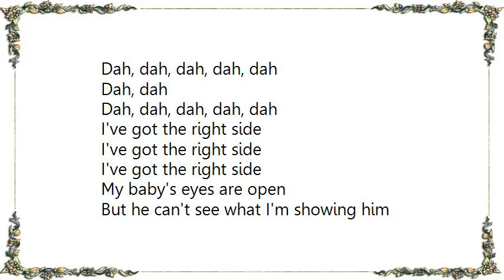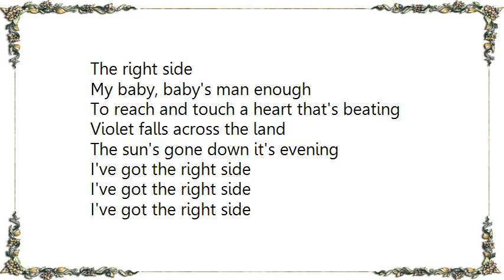Eleni Mandell - Right Side Lyrics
[Lyrics Eleni Mandell - Right Side]
My baby dreams while he's awake
He slips down city streets
His soles are worn so that he skates
While he's walking

My baby laughs while he's asleep
Too hot to worry
He kicks the covers with his feet
While he's laughing

Dah, dah, dah, dah, dah
Dah, dah

I've got the right side

My baby's eyes are open
But he can't see what I'm showing him
Not turquoise like a swimming pool
But calm and gray like morning

The right side

My baby, baby's man enough
To reach and touch a heart that's beating
Violet falls across the land
The sun's gone down it's evening

The right side
The right side
The right side